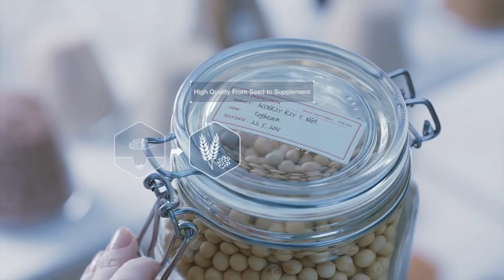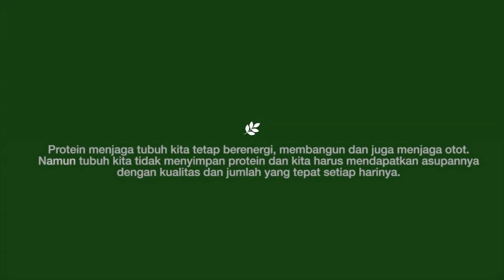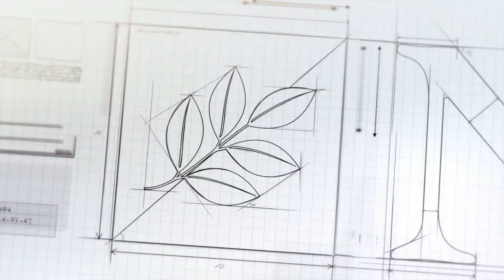MAEN BASKET BARENG BOCAH KEMBAR SI EDWARD DAN EDWIND|JUNI 2020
“Always turn a negative situation into a positive situation.”